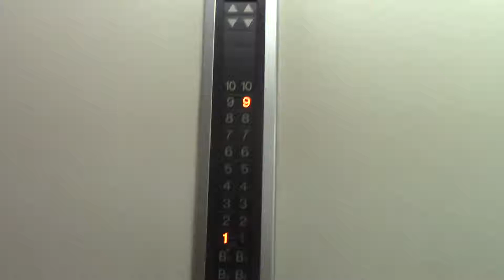【ケチ更新】札幌市中央区内某ビルのエレベーター Part3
用途：乗用
定員：9名
積載：600kg
設置年：不明
アナウンス：なし
到着音：なし
車椅子操作盤:なし
エレベーター台数：2
機種：Newプリード
方式：ロープ式